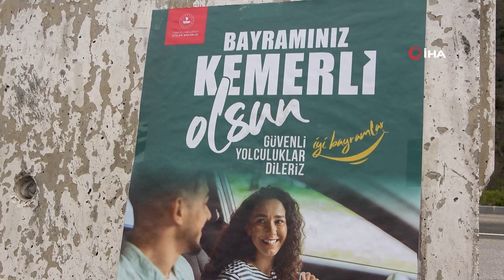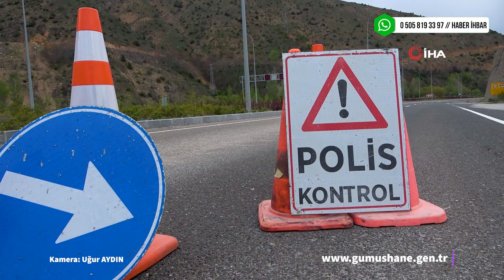Gümüşhane'de Bayramınız Kemerli Olsun denetimi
Gümüşhane Valisi Kamuran Taşbilek, Ramazan Bayramı trafik tedbirleri kapsamında "Bayramınız Kemerli Olsun" sloganıyla 81 ilde eş zamanlı olarak gerçekleştirilen trafik uygulamasına katıldı, sürücülere pestil, köme ikram etti.